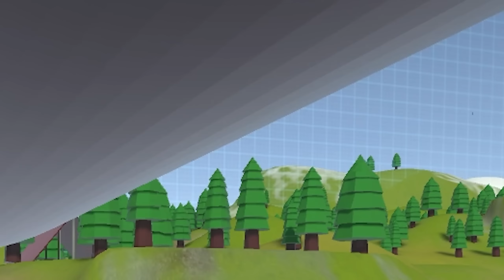I Played a BEAN Battle Royale! (Better Than Fortnite)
🛒 Use code TIKO in the Fortnite item shop!